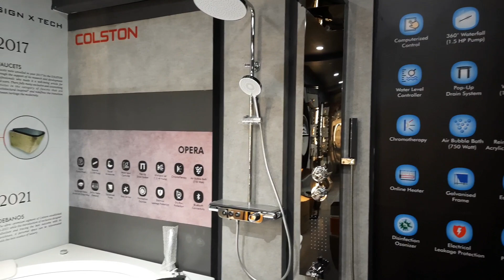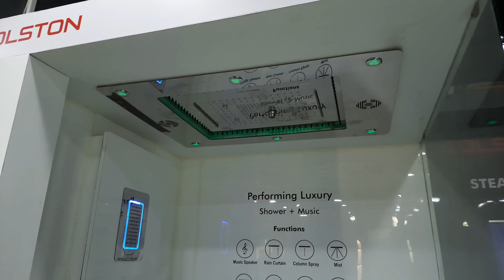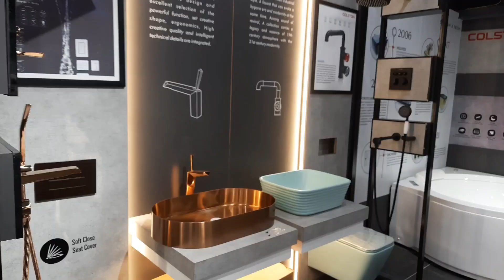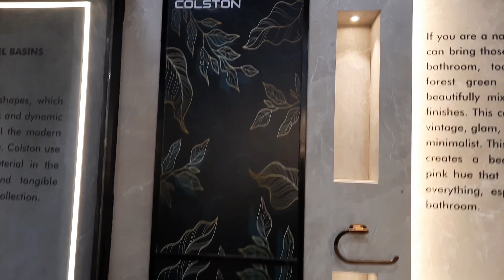झांसी:यहां पर ऐसाक्या मिल महाराजाओं की तरह जिंदगी जीनातो यह वीडियो जरुर देखें कहारिपोर्ट:अनिल मौर्य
सुभगा एंटरप्राइजेज पर नई टेक्नोलॉजी के समान मिल रहा जो राजाओं की तरह जिंदगी जीने में मजा आता